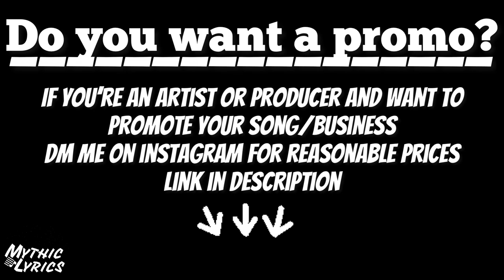Kraff - Big Crook | 11:11 EP (Lyrics)